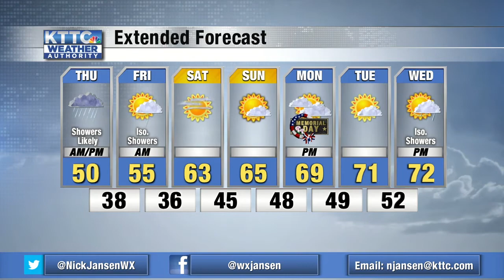Showers likely Thursday